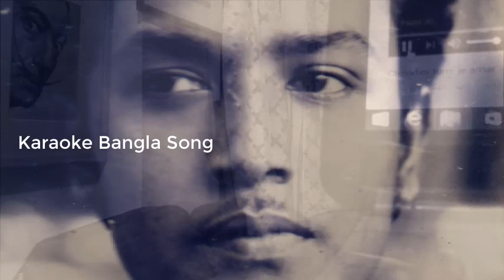ছোট কালের রোমান্টিক বাংলা গান । চিরদিনই তুমি যে আমার ( অমর সঙ্গী )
সোহেল প্রাণন